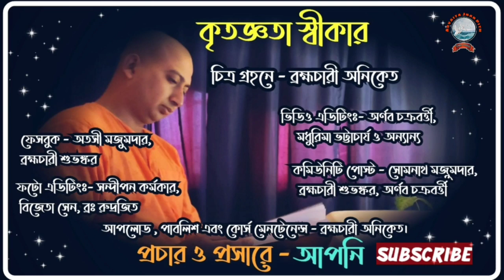সংসার ত্যাগের প্রকৃত অর্থ....(sansar tyager prakrita artha) March 3, 2022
video- সংসার ত্যাগের প্রকৃত অর্থ ..
১.সংসার কাকে বলে?
২.সংসার ত্যাগ বলতে কি বোঝায়?

১.আপনি  JOIN করতে পারেন শ্রীমদ্ভগবদ্গীতা, কঠোপনিষদ্, শ্রীশ্রী চন্ডীর  মতো কোর্সে ।

২. স্বামী ত্রৈলোক্যানন্দের সরাসরি সান্নিধ্য পেতে আসুন "অদ্বৈত জ্ঞান পীঠে" (শনিবার ও রবিবার বাদে বিকাল 3.30 pm - 5.30 pm) ও সরাসরি মহারাজের কাছে "উপনিষদ্ অধ্যয়ণ"- প্রতি শনিবার বিকাল ৪ টা ও প্রতি রবিবার "যোগবাসিষ্টসারঃ অধ্যয়ণ" - বিকাল ৪ টা (স্ত্রিয়ঃ সমস্তাঃ) - আশ্রমের আধ্যাত্মিক পরিমণ্ডলে "প্রার্থনা" প্রতি শনিবার বিকাল 5.30 মি:।

৩. সংস্থার এই যে কাজ তাকে সমর্থন করার সর্বোত্তম পথ আপনার আর্থিক সহযোগিতা, যা আমাদের মজবুত করে। মনে রাখুন আপনার কোর্স করা, অনুদান করা, এ সবকিছুই ঘুরে আপনার কাছেই আসবে পরোক্ষভাবে সামাজিক ও ব্যক্তিগত জীবনের রুপান্তরের মাধ্যমে।

BANK Details :-
swami Trilokyananda Puri
Axis Bank
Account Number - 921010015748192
IFSC Code - UTIB 0003004

🛑🌟 UPCOMING COURSES🌟🛑

🔵👉নিরালম্ব উপনিষদ্

🔵👉শ্রীমদ্ভগবদ্ গীতা - চতুর্থ অধ‍্যায়

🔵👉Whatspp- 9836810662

WhatsApp number